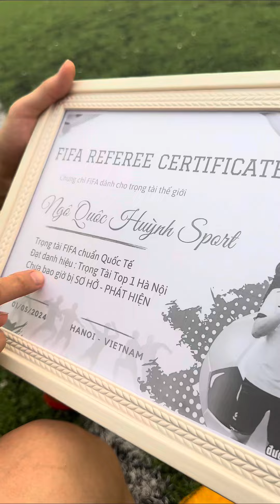Trọng tài part 7. FiFa cấp chứng chỉ quá uy tín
"Anh Em có thể xem Giày và Tư vấn qua các kênh sau !
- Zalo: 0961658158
Xin cảm ơn toàn thể AE đã ủng hộ kênh ! đừng quên follow mình nhé ^^"